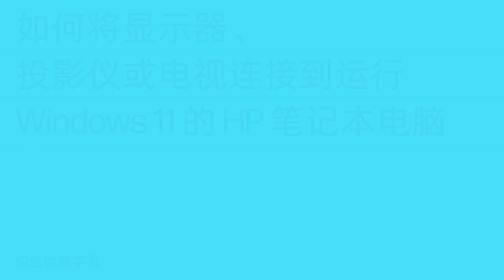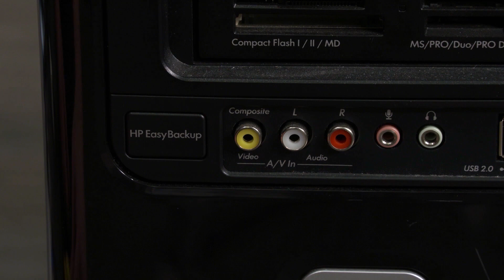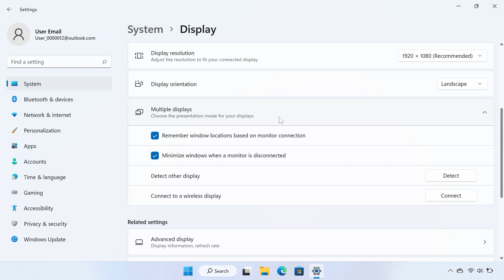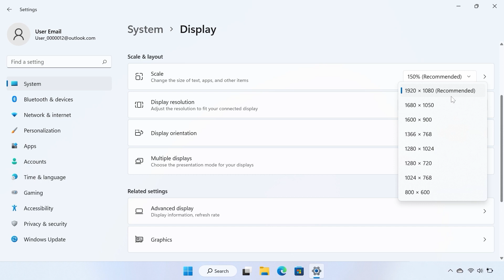如何将显示器、投影仪或电视连接到运行 Windows 11 的 HP 笔记本电脑 | HP Support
本视频教程介绍如何将显示设备连接到使用 Windows 11 的 HP 笔记本电脑。其中包括不同类型的视频连接器、显示属性以及如何设置显示分辨率。

章节：
00:00 简介
00:14 视频连接器的类型
02:24 设置显示属性以使用其他显示器
02:50 设置显示分辨率